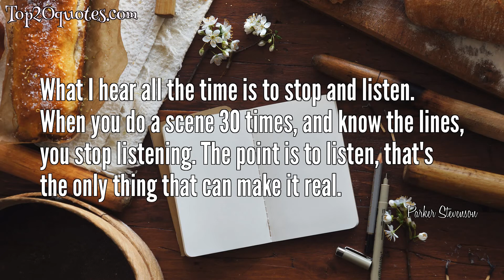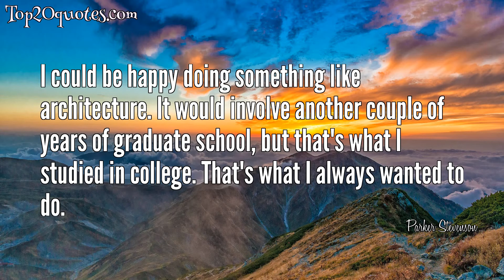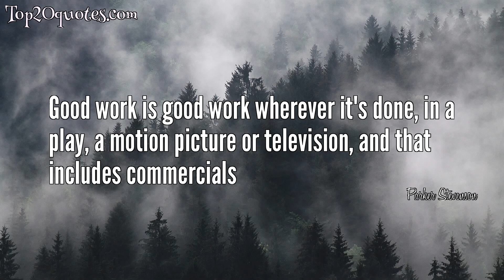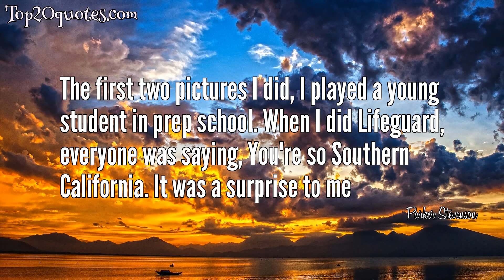🛡 Top 20 Quotes of Parker Stevenson - Film actor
Top 20 Quotes of Parker Stevenson:
 ▸ I'm going to go away on vacation, I'm going to try to get away from the phone, away from scripts. I think it's important to sit back and think about what you want
 ▸ I was the last one to screen test for The Hardy Boys. I'd like to play that's not as clean-cut as Frank Hardy. I play him as straight as possible
 ▸ What I hear all the time is to stop and listen. When you do a scene 30 times, and know the lines, you stop listening. The point is to listen, that's the only thing that can make it real.
 ▸ I remember the day I found out my draft status. I was really floored and kind of staggered around in a daze. It just hadn't occurred to me that I could end up in Vietnam
 ▸ California lacks a lot of the rules and restrictions the East has. Every house is a different style, different material, different color. There's a lot of craziness out there
 ▸ My interest in architecture has always been sculptural. Most of my photography is of architecture
 ▸ I still think of myself really as a New Yorker
 ▸ Suddenly you're surrounded by strangers who want something from you. The thing is, they don't know what they want, and you don't know what they want, unless it's an autograph, and you just sort of stand there grinning at one another
 ▸ I like people who are enthused about things they do, like travel, sports, work. I like being with people who have things they're excited about.
 ▸ If I have a Sunday free, I'll go up the coast and spend some time on the beach. I scuba dive and swim and sail. A lot of the things I like are around the water.
 ▸ I could be happy doing something like architecture. It would involve another couple of years of graduate school, but that's what I studied in college. That's what I always wanted to do.
 ▸ You get in before sunrise and you get out after sunset and you go home, eat and collapse. While you're aware of the ratings, you aren't prepared for the response of the fans.
 ▸ Intellectuals would be much more accepted now than in the '40s
 ▸ The Hardy Boys burned me out. I was recharging my batteries. It was time to return to work, but it was tough because my visibility was low
 ▸ I wanted my children to have the same exposure to the water I had. My strongest memories of Northeast Harbor are going in a small Whaler with my dad, looking for osprey
 ▸ Good work is good work wherever it's done, in a play, a motion picture or television, and that includes commercials
 ▸ I looked along the San Juan Islands and the coast of California, but I couldn't find the palette of green, granite, and dark blue that you can only find in Maine.
 ▸ I do interviews because it's a chance to be myself. I sometimes wonder what I could have to say that would be of any interest. I don't have any great wisdom
 ▸ I'm more interested in where I'll be in five or 10 years than where I am now
 ▸ The first two pictures I did, I played a young student in prep school. When I did Lifeguard, everyone was saying, You're so Southern California. It was a surprise to me
🖎 Author: Parker Stevenson
♛ Career: Film actor
📅 Life: b. June 4, 1952